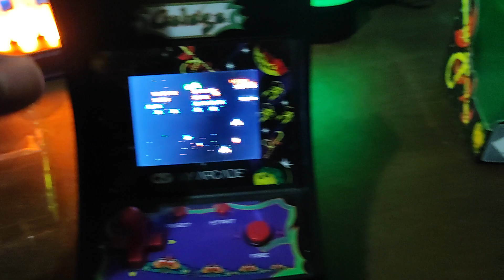My Arcade Galaga Micro Player